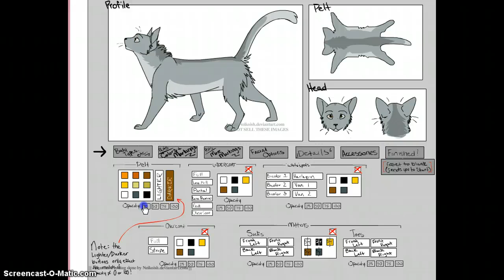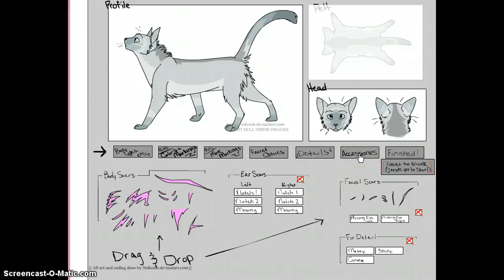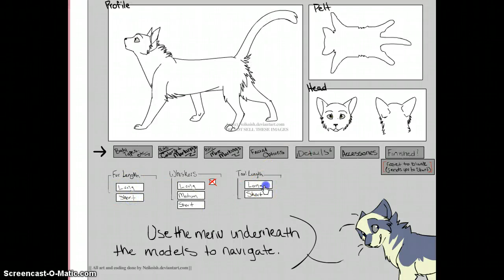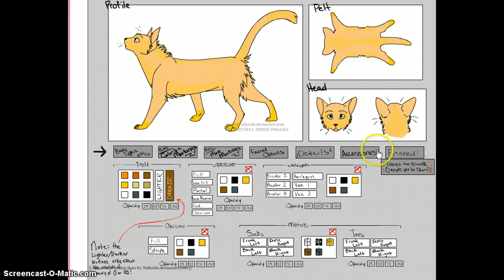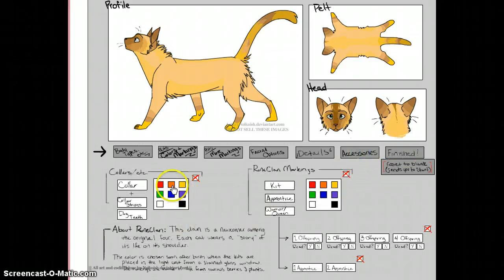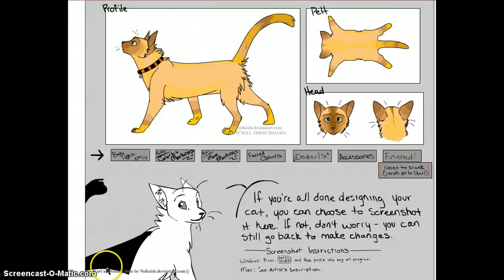Selenee's The Cat Creator ep. 2 Siameseys and Selenseycat!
I am playing cat creator, the breed is Siamese( I  dont care for them) and a suprise cat!!